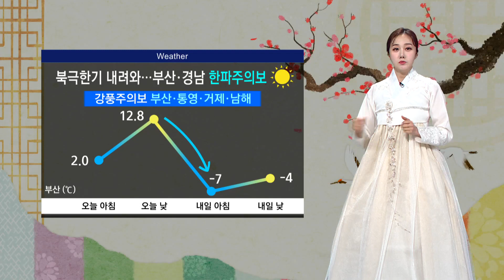1/23(월) 북극 한기 밀려와 부산·경남 전지역 한파주의보.. 부산 -7/-4 , 진주 -10/-5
북극발 한기가 밀려들면서, 부산·경남 전지역에는 한파주의보가 내려졌습니다.

내일은 부산의 아침 기온 영하 7도로 떨어지겠고요, 한낮에도 기온이 오르지 못하면서 종일 영하권에 머물겠습니다.

여기에 부산 등 해안을 따라서는 강풍주의보도 발효되면서 체감  기온을 더욱 끌어내리겠습니다.

보온에 각별히 신경 써 주셔야겠습니다.

내일은 전국에 한파특보가 발효된 가운데,호남과 제주도에는 눈구름대도 밀려오겠습니다.

내일 아침 기온은 오늘보다 3도에서 9도 정도 낮겠습니다. 진주 영하 10도, 거창 영하 13도로 출발하겠습니다.

한낮 기온 역시 오늘보다 13도에서 18도 정도 떨어져 종일 영하권 보이겠습니다. 낮 최고 창원과 거제 영하 4도 예상됩니다.

부산과 양산도 낮 최고 영하 4도, 김해는 영하 5도 등으로 평년 기온을 크게 밑돌겠습니다.

바다의 물결은 풍랑특보가 발효된 가운데 먼바다를 중심으로 매우 높게 일겠습니다.

다시 일상으로 돌아가는 수요일에는 부산의 아침 기온이 영하 12도로 출발하는 등 기록적인 한파가 이어지겠습니다. 한랭질환에 각별히 유의해주시고, 불필요한 야외 활동은 자제하시기 바랍니다.